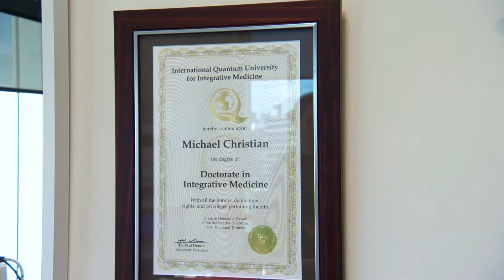Alumni Spotlight - Dr. Michael Christian, IMD, PhD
Integrative Optometrist Dr. Michael Christian is a medical professional who brought a whole new dimension to his existing practice through his Quantum University education. Incorporating basic principles of quantum physics and holistic healing into his optometry practice allowed him to better integrate the many complex parameters affecting vision and help his patients discover more about themselves.

Dr. Christian is also the author of In Focus: Vision, Mind & Body and the inventor of Quantum Ophthalmic Optics or QOO VISION, a fully comprehensive quantum holographic focusing system which enables patients not only to see detail easily but also coherently within a focused spatial context.

Learn more about our exciting educational programs at Quantum University.